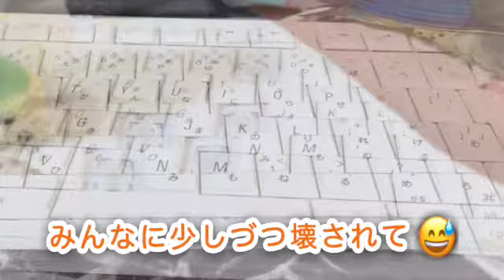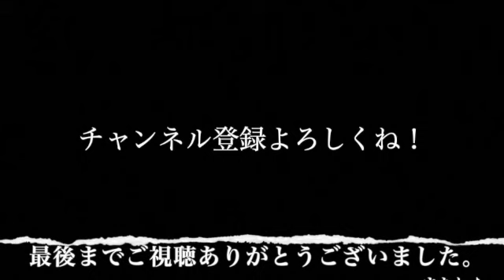【コザクラインコ、オオバタン】ピヨと桜香とみんなの休日『週末インコライフ』オウム、サザナミインコ ウロコインコ Everyone's holida,Cacatua moluccensis,parrot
少し前に４連休をとって少しゆっくりしたので、インコたちとものんびり触れあいました。
久しぶりにピヨちゃん多めの動画です。
オオバタンの桜香もゆったりしているように見えますが、どうでしょうか？
表情がとてもゆたかで可愛い桜香ちゃんです。
他のインコも皆表現豊かです♪

豊かな表現をもっともっとちゃんと読めるようになったらいいなと感じながら編集しました。ぜひゆっくりご覧くださいませ😊

🌟今回の動画のインコたちの紹介になっている動画もぜひみてくださいね！

我が家のインコ達の日常風景を記録を兼ねて週末中心に（時々ズレあり）配信しています。
気ままで楽しい、かわいいインコ達に癒されてくれたら幸いです。
"Weekend parakeet life"
I live with many parakeets.
We are delivering the state of the parakeets of our home. I hope you will be healed by the videos of cute parakeets.

編集後記
今週末も仕事が慌ただしくてまた日曜朝に編集がずれ込んでしまいました。
週末じゃなくてサンデイインコライフになりつつあります😅
できればこりずにまた見に来てくださいませ。
どうぞよろしくお願いします m_ _m

今回お借りした音楽・サイト
Away - Geographer（YouTube Music）
Dance of the Fireflies - Nathan Moore（YouTube Music）
Airport Lounge - Disco Ultralounge（YouTube Music）